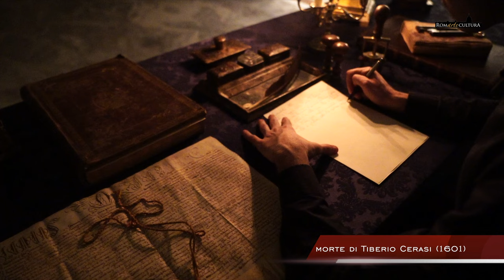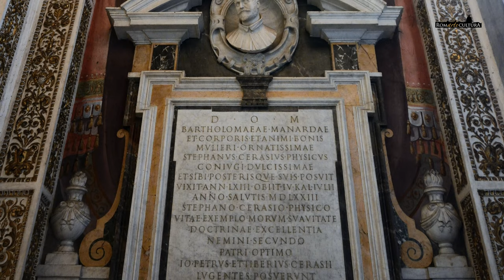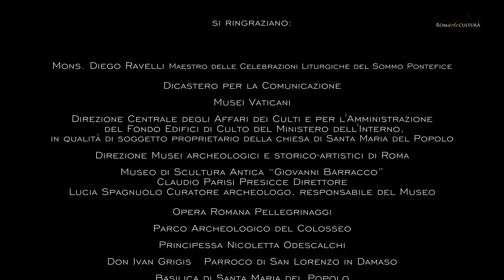Caravaggio, Crocifissione di Pietro: sensazionale scoperta! (DI CHIARO E DI SCURO *5)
Caravaggio, Crocifissione di Pietro: sensazionale scoperta!

DI CHIARO E DI SCURO *5  San Pietro e San Paolo

con:
ANDREA LONARDO direttore dell'Ufficio per la Cultura e l'Università

E con la partecipazione di (in ordine di apparizione):
MARCO FANIZZI attore
CIRO BORRELLI attore
GUIDO CORNINI Musei Vaticani
CORO MUSICANOVA diretto da FABRIZIO BARCHI
STEFANIA MACIOCE docente Sapienza - Università di Roma
ENRICO TORRE controtenore
ROBERO MANUEL ZANGARI tenore
EDOARDO BLASETTI tiorbista
ANDREA BOTTA LEONARO voce fuori campo

ANDREA LONARDO autore e narratore
FRANCESCO D’ALFONSO direttore di produzione, curatore musiche, montaggio
FRANCESCO INDELICATO  riprese e montaggio
CLAUDIO TANTURRI segreteria di produzione e riprese
ANNALISA CERAVOLO segreteria di produzione, riprese, fotografie

I testi interpretati dagli attori sono curati e rielaborati da Francesco d'Alfonso.